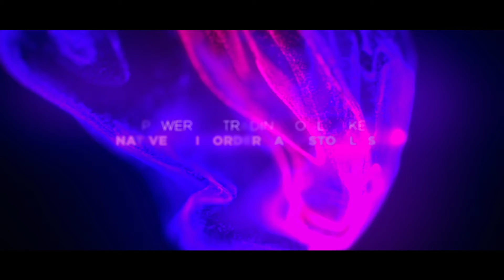PlasmaSwap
Move your liquidity from
Uniswap
SushiSwap
In a single transaction and earn higher APY